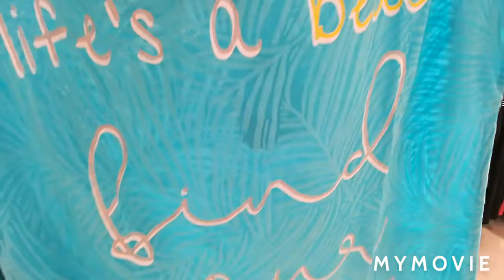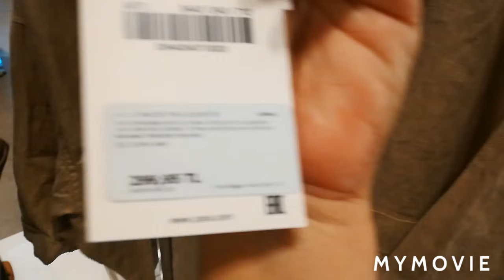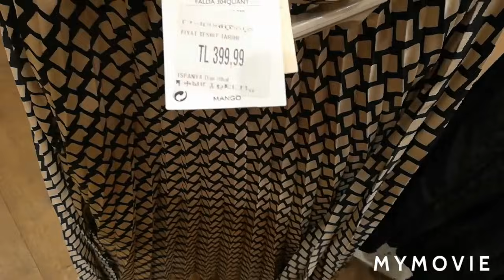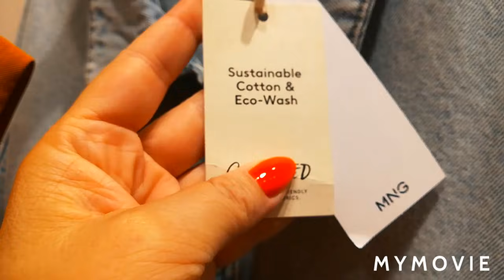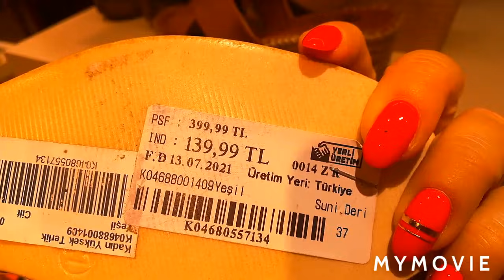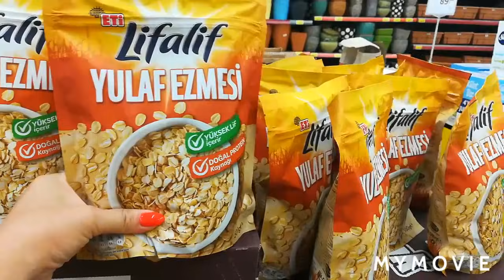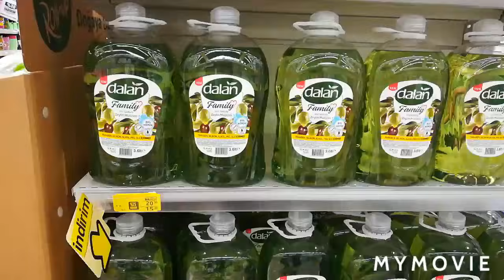Немного шопинга 😁 серьёзный фейсконтроль😠 в MIGROS